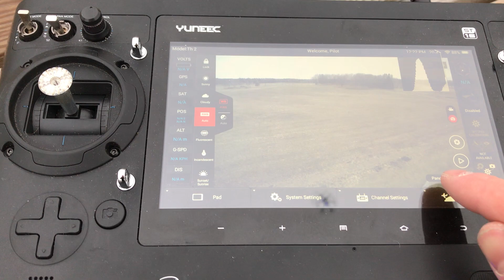PX4 V1.10.0 RC1 failsafe functions on Typhoon H 480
Testing PX4 V1.10.0 RC1 failsafe functions on Typhoon H 480